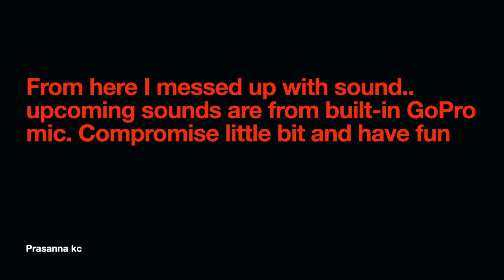Riding Yamaha MT 03 near Gore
hello everyone, this my vlog  of riding yamaha mt 03 around Gore... i hope you guys will love this vlog. thank you everyone.